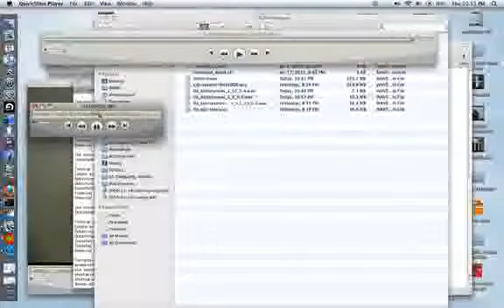OMPD-20100121-20100122.mp4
OMPD-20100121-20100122.mp4 This is auto upload from my laptop. usually it's a OMPD video. A timelapse screencast of my computer screen. some more about the origins of the project . it's a shell script that runs in the background to make the movies. FFMPEG is used to assemble the individual screenshot frames.